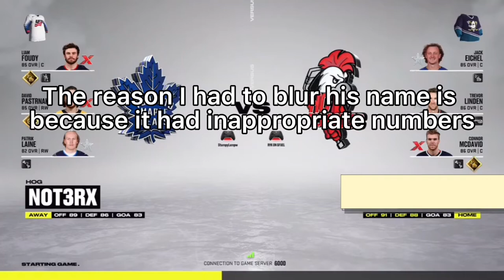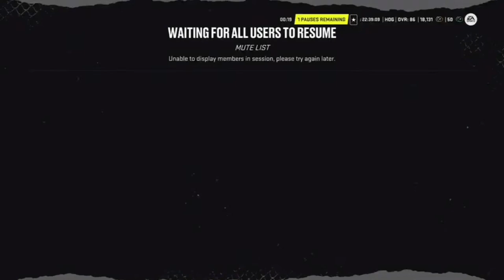HUT RIVALS (EP 1) CAREY PRICE UPGRADED